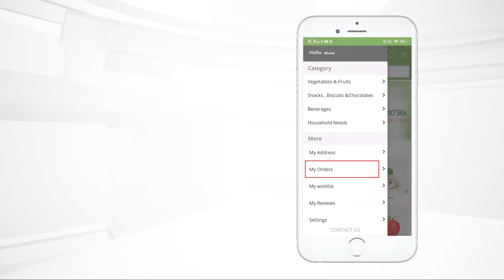Let your customers to Submit their feedback once they receive their order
This video explains about the (EMC) ElitemCommerce mobile application's OrderFeedback configurations demonstrating how your customer can submit the order feedback for the products purchased.